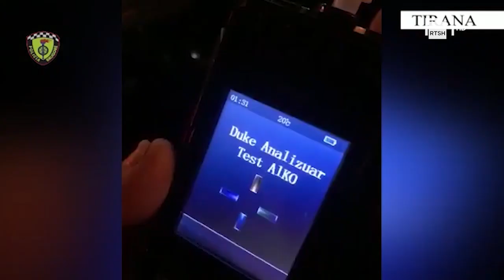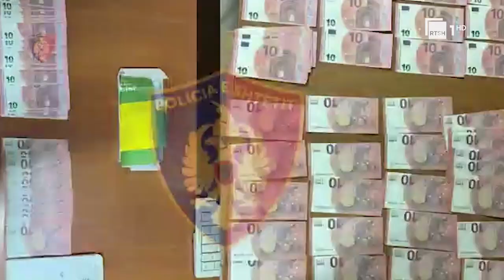Kriminaliteti në muajin shkurt, Policia e Shtetit: Në 94 operacione prangosëm 520 persona!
94 operacione policore u realizuan nga Policia e Shtetit gjatë muajit shkurt, ndërsa 520 persona u prangosën për vepra të ndryshme penale. Të dielën uniformat blu bënë bilancin e aktivitetit të 28 ditëve të muajit të shkuar, ku ra në sy fakti, se janë rritur veprat penale të kryera në fusha të ndryshme, por edhe numri i personave që janë arrestuar për paligjshmëri të ndryshme.